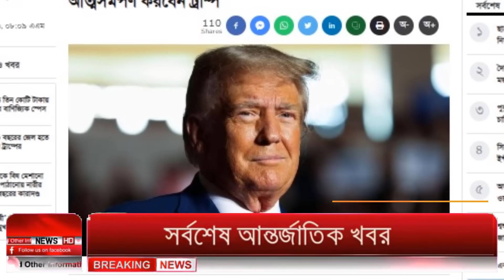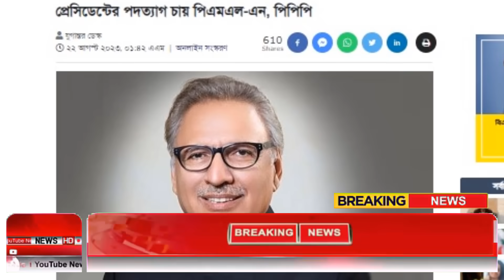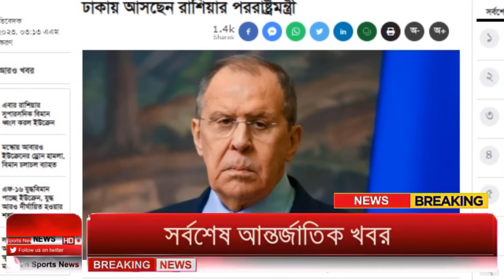Ajker Bangla Khobor 22 August 2023 | Bangladesh Letest News | Somoy Sangbad News | Bangla News Today